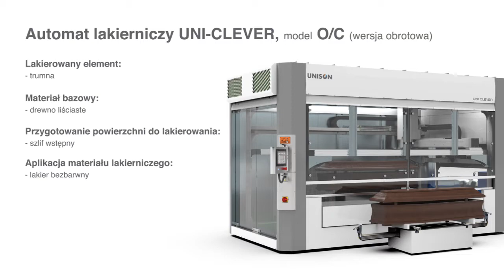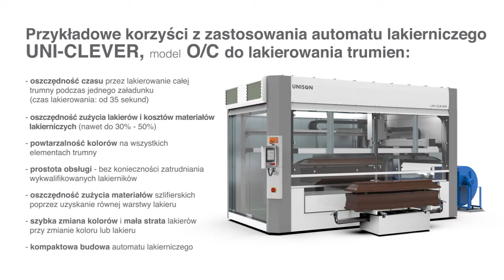Automatyczne lakierowanie trumny - Automat lakierniczy UNISON do trumien ( UNI-CLEVER, model O/C )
UNISON - produkcja i sprzedaż automatów przeznaczonych do lakierowania

Automat lakierniczy UNI-CLEVER model O/C jest przeznaczony do automatycznego i wysokojakościowego lakierowania trumien.

Automat lakierniczy UNI-CLEVER model O/C umożliwia wykonanie kilku operacji lakierniczych podczas jednego załadunku trumny, np. bejcowanie całej trumny, patynowanie krawędzi trumny oraz lakierowanie całej trumny.

Proces i technologia lakierowania są dobierane do oczekiwań i możliwości Klientów.

Automat jest kompletnym i gotowym do instalacji urządzeniem lakierniczym.

Posiadamy własne laboratorium pokazowe i testowe.
Zapraszamy do prezentacji automatów lakierniczych w siedzibie firmy UNISON (Cieplewo k. Gdańska)